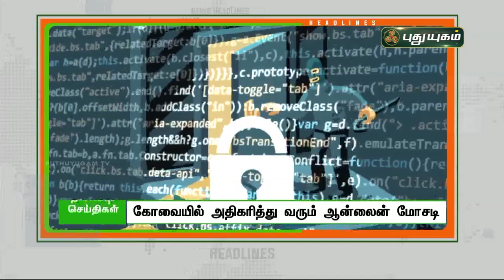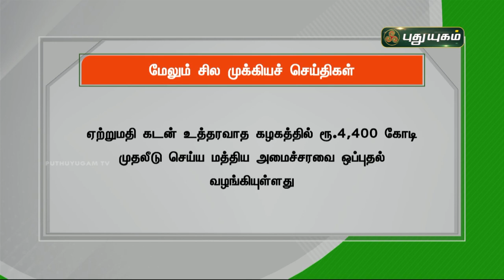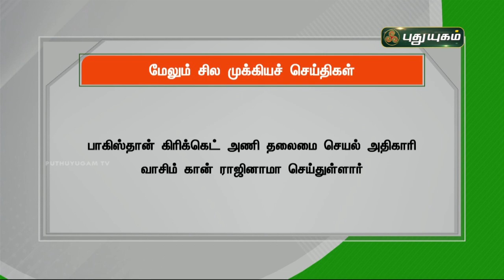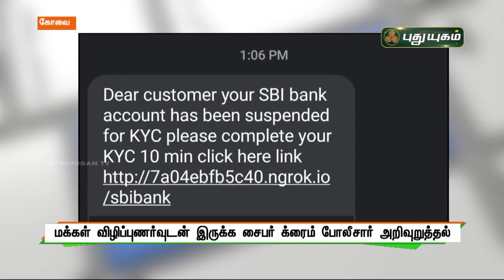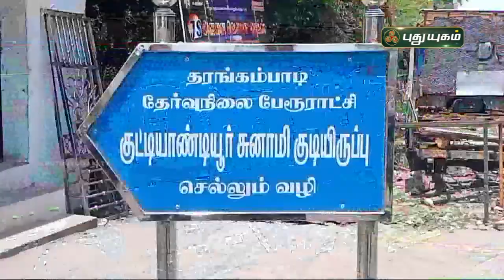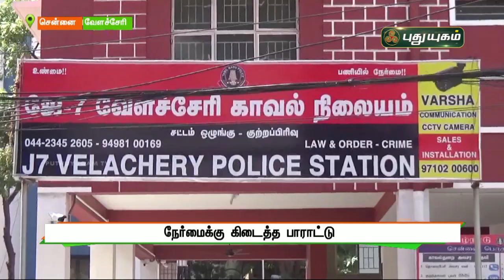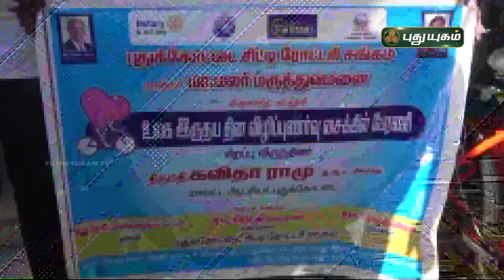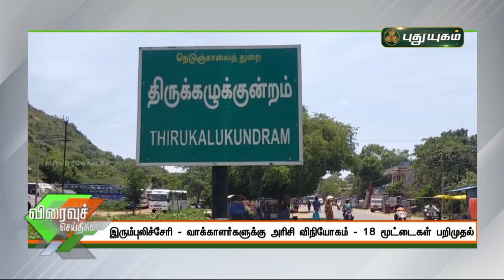புதுயுகம் செய்திகள் | 8 PM News | 29/09/2021 | PuthuyugamTV